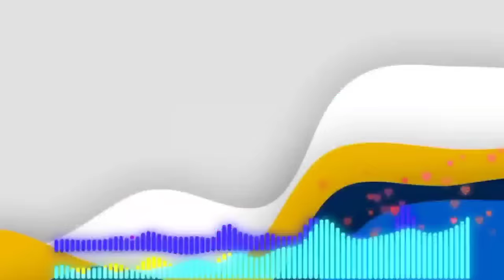FULL STORY: GWAPONG BILYONARYO HUMANAP NG BABAENG VIRGIN UPANG PAKASALAN, ITO PALA ANG DAHILAN!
📝Story Written by: RRA

➡️USERNAME : RRA312814
Follow RRA on ⬇️
🌸Wattpad
🌸GoodNovel
🌸StoryOn
🌸Readoo
🌸Babelnovel
🌸Dreame